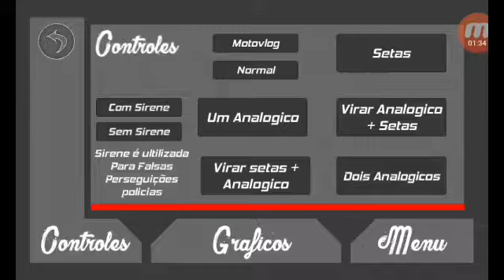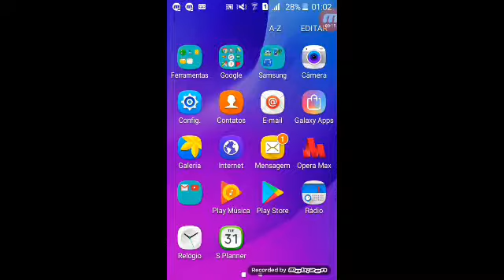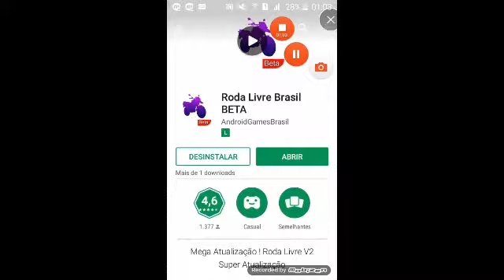SAIU! Novo jogo de motos com XT660,XJ6,CB300 Sons reais e corte.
ABRA A DESCRIÇÃO👇

Eae galeria meu nome é Deivid e tenho 14 anos!

Facebook 👉 Deivid Oliver

Metas do canal 👇
20 inscritos ✅
40 inscritos ✖
60 inscritos ✖
80 inscritos ✖
100 inscritos ✖

Muito obrigado a todos que assistiram
Espero que tenhão gostado
Não se esqueça de deixar o seu Like